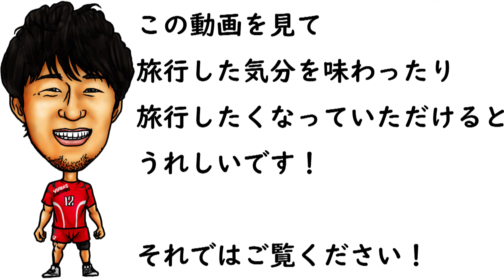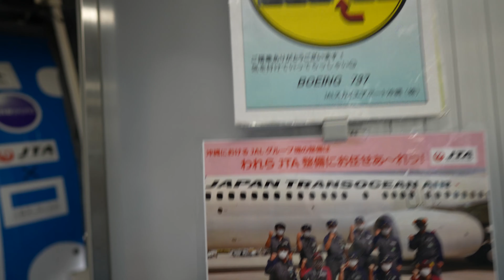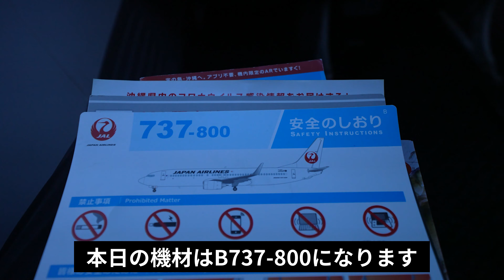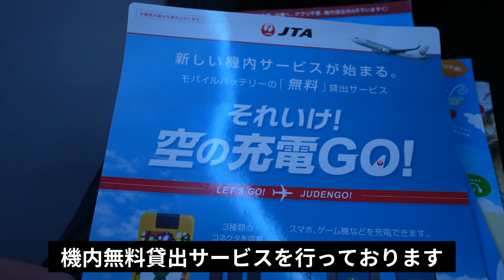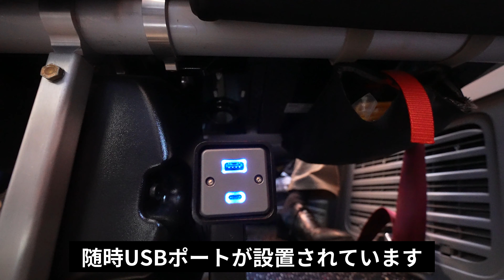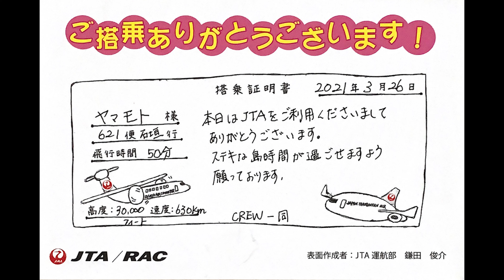クラスJよりもシートピッチが広い普通席がある！JTA 沖縄(那覇)→石垣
撮影日：2021年3月26日(金)
航空会社：日本トランスオーシャン航空
便名： NU621
出発地：沖縄(那覇)-OKA
到着地：石垣-ISG
出発時刻：17時40分
到着時刻：18時40分
所要時間：1時間00分
機材：B737-800
機体番号：JA05RK
登録年月：2017年9月
座席：普通席(7A)
発券：じゃらんパック

今回は普通席の最前列を指定しました。クラスJの真後ろにつき、シートピッチがクラスJよりも広いです。非常口座席でもなく座席下に荷物を収納することもできます。最強座席です。

伊丹空港にA350が初就航！放水アーチで出迎えられた JAL 沖縄(那覇)→大阪(伊丹) 初便レビュー

後方ドアから異音!? 大阪発のA350初便は1席しかない神座席！日本航空 大阪(伊丹)→沖縄(那覇)